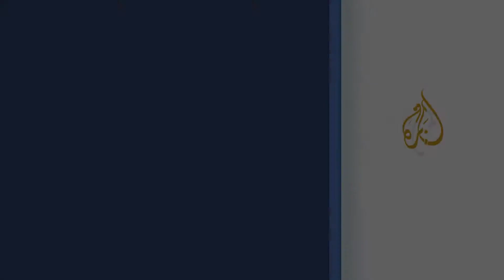عصا تساعد المكفوفين في مصر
طور طالبان مصريان بأكاديمية مصر الدولية للحاسبات في القاهرة عصا تساعد المكفوفين في تحركاتهم بالشوارع وتتميز العصا عن تلك التقليدية بأنها مبرمجة بتطبيقات تعزز التجربة الشاملة لمستخدمها.